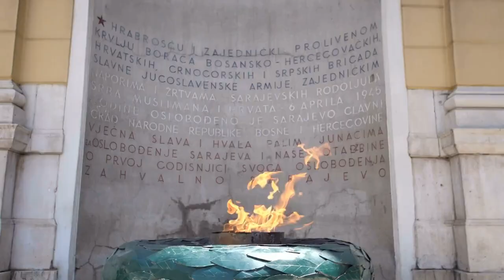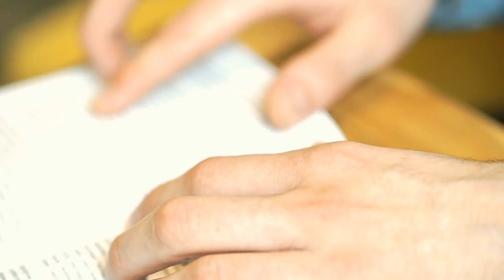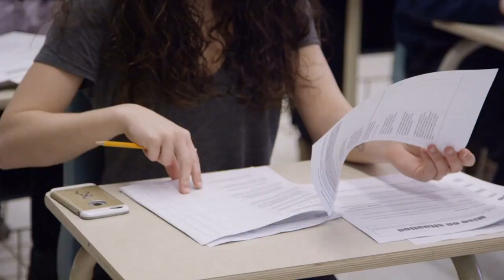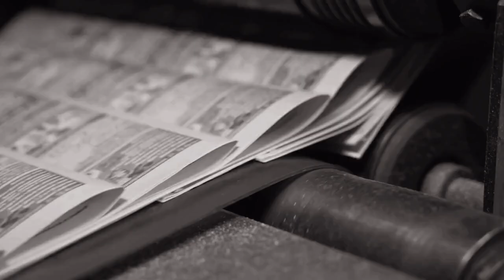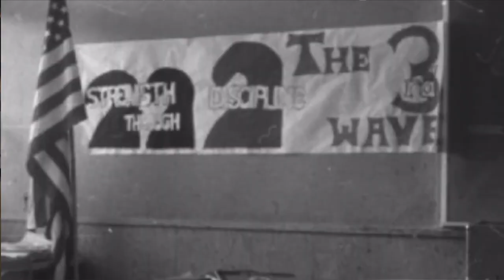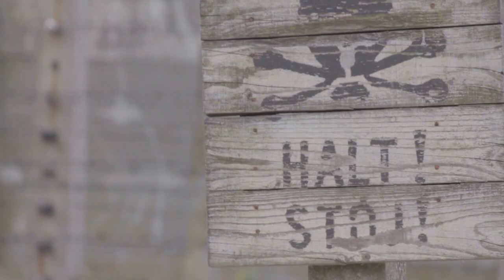Zombie Students - America's Worst School in History - Until the Last of us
Hi History Recaps

Ron Jones was teaching history at Cubberley High School in Palo Alto, California.
He decided to dare an extraordinary experiment.
What happened next you will not believe.
this is the Story about an experiment, to recreate Nazi Germany.
More than 200 Students were involved in it. In just 5 Days.

I hope you can enjoy my content.
If you interested in a topic let me know.

Everything you want to know about History